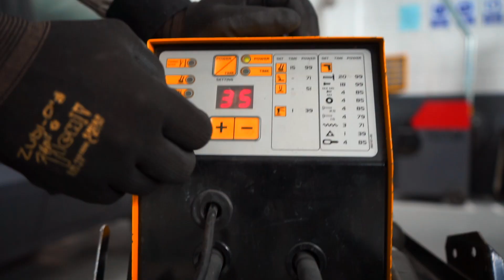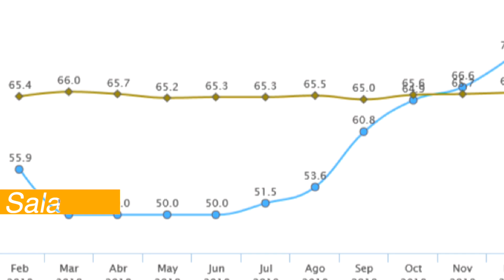TRAILER (FULL HD) Experiencia Cliente, Concesionario Renault Automotriz Caldas Motor (Manizales)